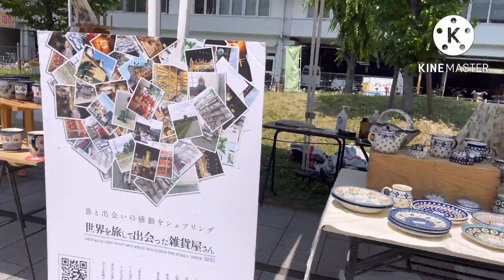Flea market in hakata | japan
Flea market hakata,japan